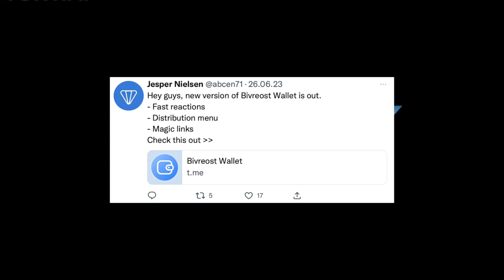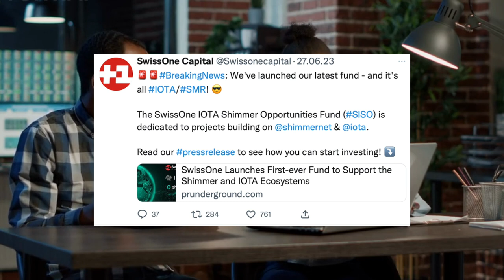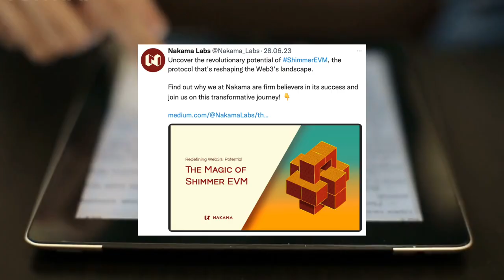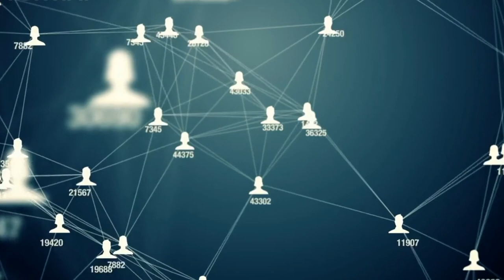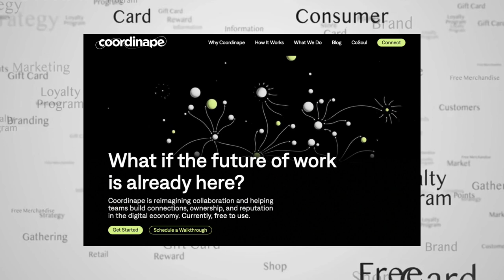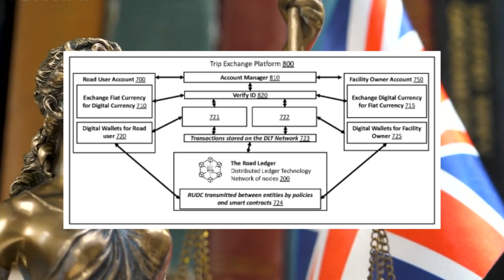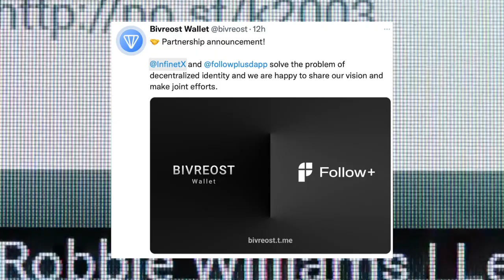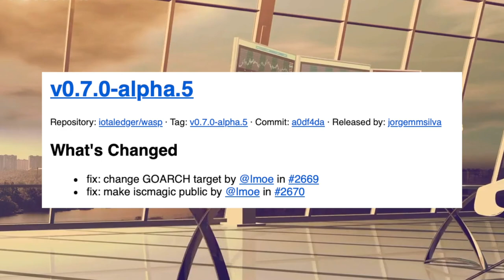The Great Reset - Der Tag an dem das Netzwerk erblüht - IOTA und Shimmer News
In dieser Episode von "Probably Nothing" werden die neuesten Nachrichten zu IOTA und Shimmer zusammengefasst. Swapzone bietet jetzt einen IOTA-Tausch mit günstigen Gebühren an. Das Pyth Network veröffentlicht den IOTA/USD-Preisfeed, der von über 20 Börsen aktualisiert wird. Bivreost hat ein Update für seine Telegram Wallet veröffentlicht, inklusive Analysefunktionen und Deep Links. Build.5 heißt drei neue Mitglieder willkommen und BLACKPIN gewinnt einen Zukunftspreis. SwissOne Capital lanciert den SwissOne IOTA Shimmer Opportunities Fund zur Unterstützung von Shimmer- und IOTA-Projekten. Weitere Neuigkeiten und Updates werden ebenfalls vorgestellt.